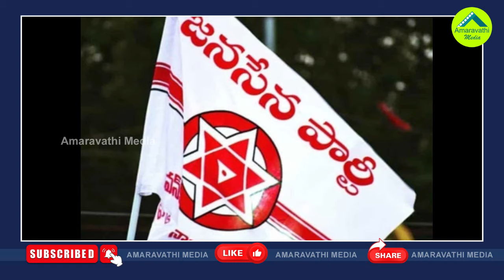జైలు నుంచే చంద్రబాబు రాజకీయం..ములాఖత్ లో ఇలా| TDP Political Meetings In Rajahmundry Central Jail